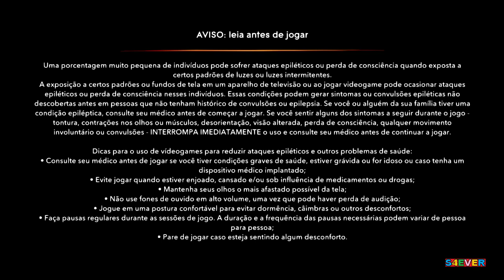Prince of Persia The Lost Crown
Prince of Persia: The Lost Crown é um jogo de ação e aventura desenvolvido e publicado pela Ubisoft, parte da série Prince of Persia. Foi lançado para Nintendo Switch, PlayStation 4, PlayStation 5, Windows, Xbox One e Xbox Series X/S em 18 de janeiro de 2024 e recebeu críticas positivas da crítica.
Plataformas: Nintendo Switch, PlayStation 5, PlayStation 4, Xbox Series X e Series S, Xbox One, Microsoft Windows, Amazon Luna
Gêneros: Jogo eletrônico de plataforma, Jogo eletrônico de ação e aventura, Jogo eletrônico de quebra-cabeça
Desenvolvedores: Ubisoft, Ubisoft Montpellier
Estúdio: Ubisoft
Série: Prince of Persia